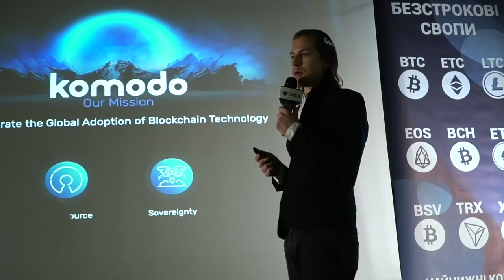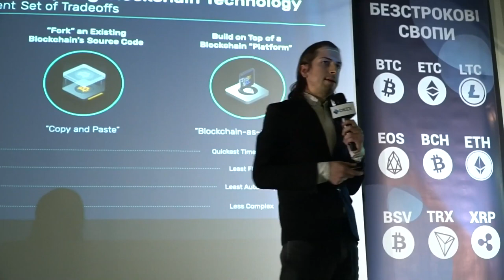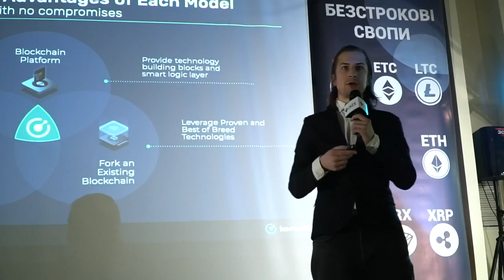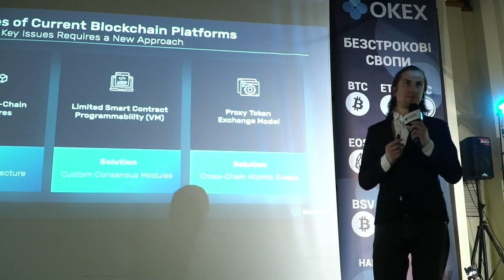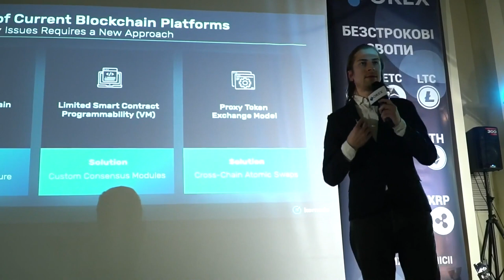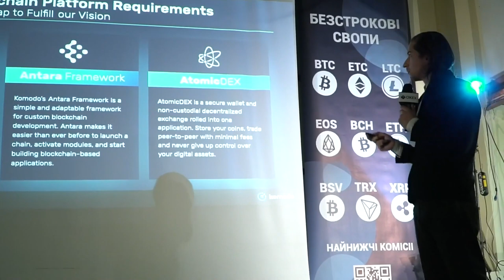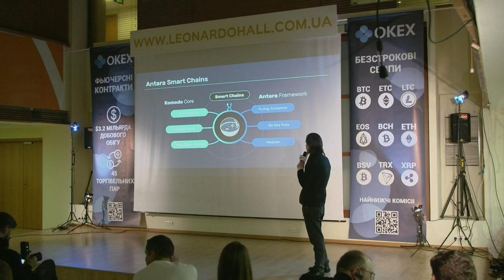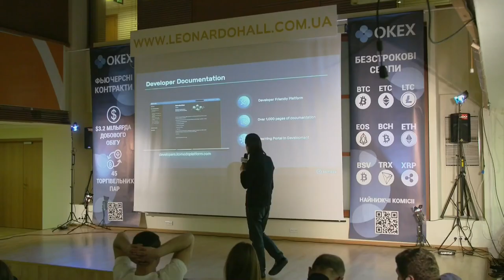Benefits And Challenges of Multi-Chain Architecture – Audo Kowitz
Komodo Platform presented in under 15 minutes by Komodo marketing manager Audo Kowitz. The presentation took place in OKEx Cryptour Ukraine 2019 event in Kyiv, Ukraine.